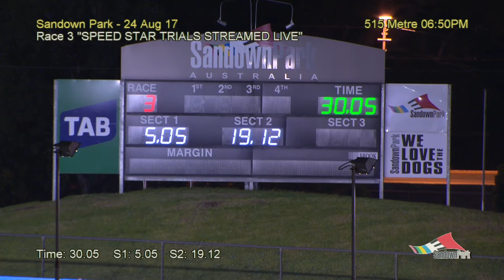SAN THU 24 AUG 17 R3